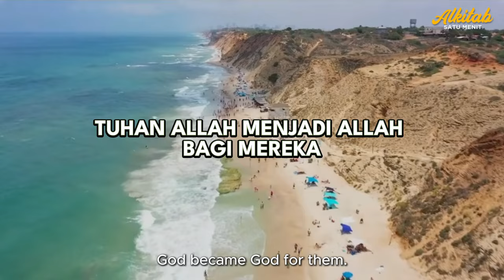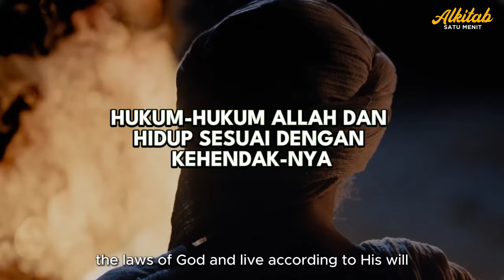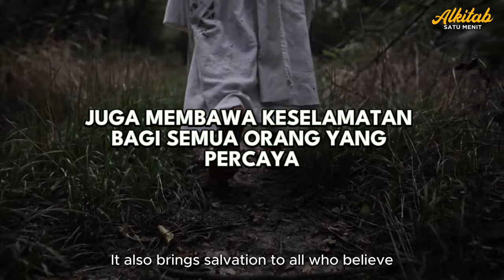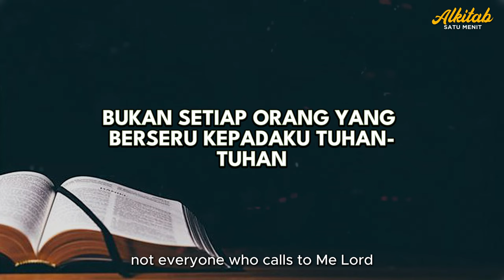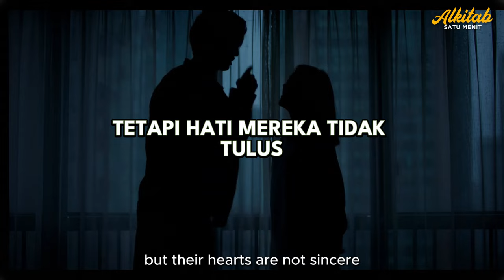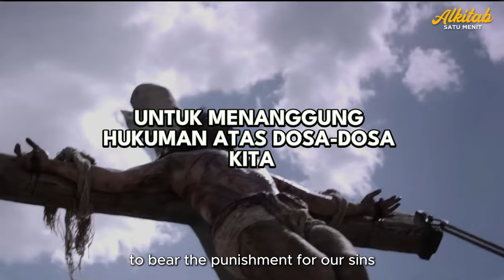Sunat di dalam Alkitab - Sejarah Keselamatan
Meskipun sunat tidak lagi wajib bagi orang Kristen, memahami maknanya dalam Alkitab membantu kita menggali makna perjanjian Allah dengan umat-Nya dan menemukan relevansinya dengan pembaharuan hati dan hidup di dalam Yesus Kristus.